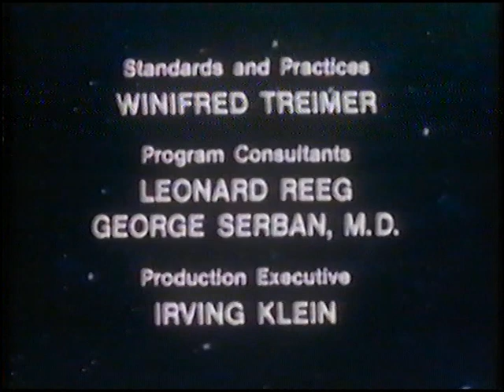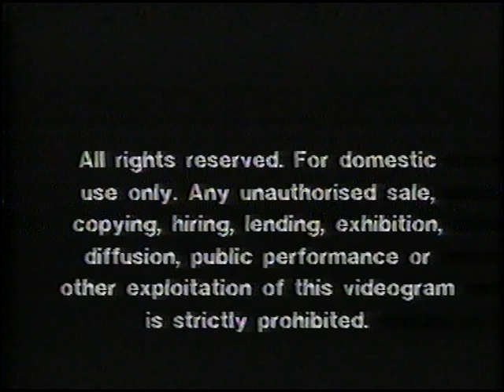Original VHS Opening & Closing: Battle of the Planets 7 (UK Pre cert Tape)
Here are the Titles From My 1985 Pre-Cert UK VHS of Battle of the Planets 7: The Jupiter Moon Menace

Opening:
1. Longman Video Logo
2. Battle of the Planets Intro

Closing:
1. Battle of the Planets Credits
2. Longman Video Warning Screen